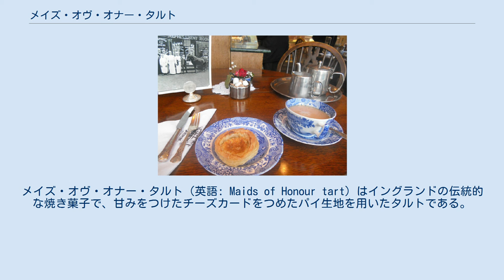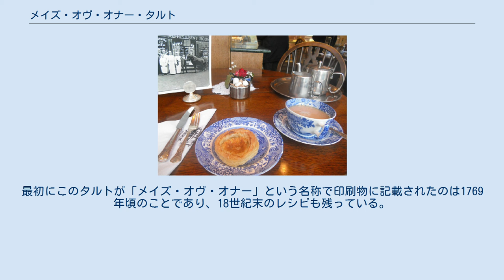メイズ・オヴ・オナー・タルト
メイズ・オヴ・オナー・タルト（英語: Maids of Honour tart）はイングランドの伝統的な焼き菓子で、甘みをつけたチーズカードをつめたパイ生地を用いたタルトである。
別名メイズ・オヴ・オナー・ケーキ（Maids of Honour cake）。
 薄いパイ生地にバターシロップをつけ、中にカードなどを用いたクリームを入れた菓子である。
カッテージチーズやクリームチーズを用いるレシピもある。
 ジャムやアーモンド、ナツメグを加える場合もある。
ベイクウェルタルトなど他のイギリスの伝統菓子に似た製法で作られ、生地やフィリングについてはいくつかバリエーションがある。
 このタルトはヘンリー8世の時代までさかのぼると言われている。
このタルトについて広く知られている俗説として、王妃のメイド・オヴ・オナー（女官たち）がケーキを食べているところを見て、そのケーキを食べてみたいと王が所望したという逸話がある。
王はこのケーキを美味しいと思い、女官たちにちなんだ名をつけたという。
さらに話を大きくして、そのタルトを作った女官は監禁されて王のためだけに菓子を作らねばならなくなったという物語もある。
さらにまた別の話として、このタルトはその時女官であり、ヘンリー8世のために菓子を作ったアン・ブーリンにちなんで名付けられたという伝承もある。
 しかしながらこうした逸話はいずれも伝承にすぎないため信憑性は薄く、正確なことはよくわかっていない。
最初にこのタルトが「メイズ・オヴ・オナー」という名称で印刷物に記載されたのは1769年頃のことであり、18世紀末のレシピも残っている。
 サリー州のキュー、キュー植物園の近くにあるニューウェンズのティールームは「元祖メイズ・オヴ・オナー」("The Original Maids of Honour")を名乗っており、18世紀から営業していて、このタルトで有名である。
 キューにある元祖メイズ・オヴ・オナーの店